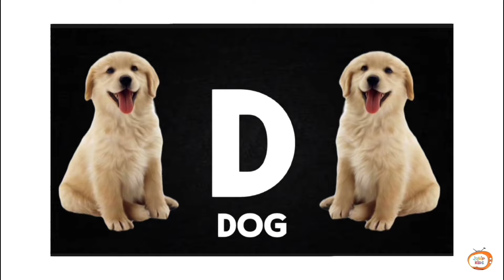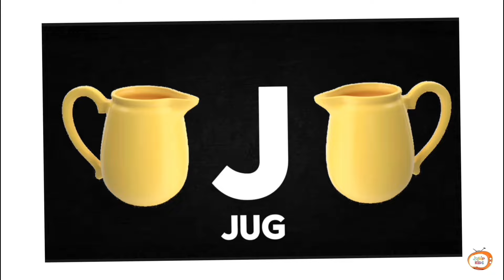ABC Song | Fun and Engaging Alphabet Song for Kids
Description:
"Join us for a fun and engaging ABC Song that helps children learn the alphabet with ease! Perfect for toddlers and preschoolers, this catchy song makes learning the ABCs enjoyable and memorable. Sing along and help your kids master their letters with this delightful song!"